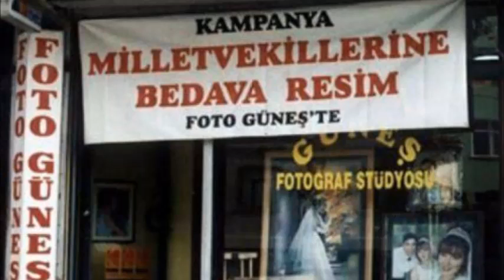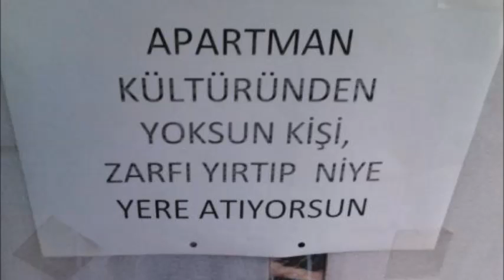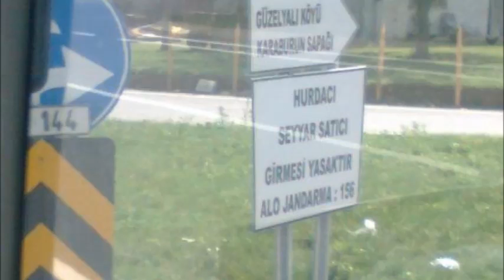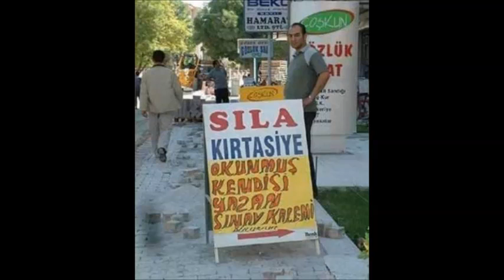Yurdum İnsanlarının Halleri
Yurdum insanının en komik halleri
İnsanların halleri
komik haller
insanlar
memleket görüntüleri